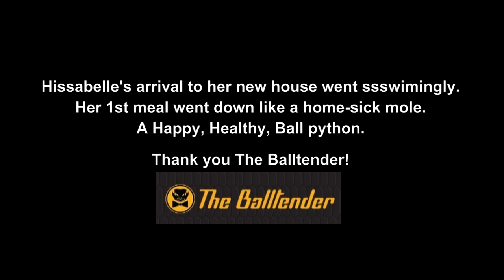Hissabelle's Arrival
The New addition to our family.

A Juvenile Ball Python, Normal Morph.
Along with Her I also received Frozen Mice that was still frozen even after the overnight delivery.

Thank you The Balltender for your outstanding service and support; It is clear you care about your Snakes.